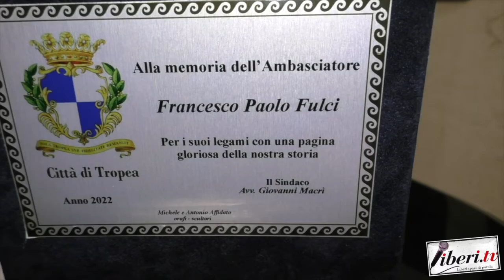Giovanni Macrì, Sindaco di Tropea - Conferimento Cittadinanza Onoraria a Francesco Paolo Fulci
Intervista a Giovanni Macrì, Sindaco di Tropea - Conferimento Cittadinanza Onoraria a Francesco Paolo Fulci - 1 luglio 2022 - A cura di Antonio Abbruzzese